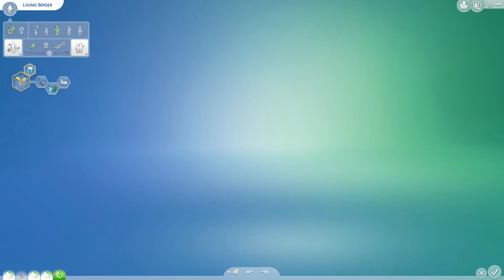SIMS 4 AU TRAVAIL - Let's Play1 #57 Pretty Little Mom !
On se retrouve avec la famille Fresco (Oups deux semaines de suite!). Après l'accouchement de Melissa, il faut lui refaire une beauté ! Alors en avant pour un nouveau relooking ! Tandis que le jeune Arthur de la famille tente de se cultiver.

Maison créée par Kaingstaz . Je l'ai également partagée dans la galerie :). Origin ID : Patafouin_40